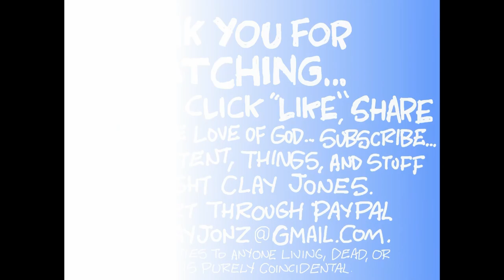Claytoonz, Episode 2266, Rico Rudy